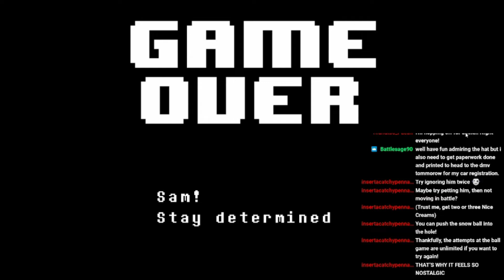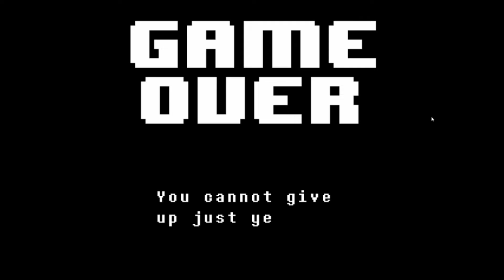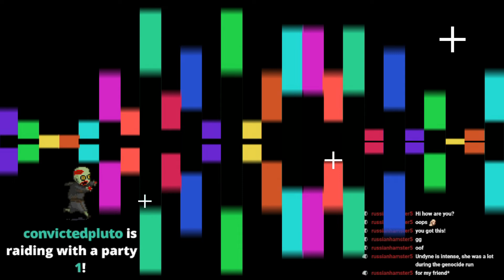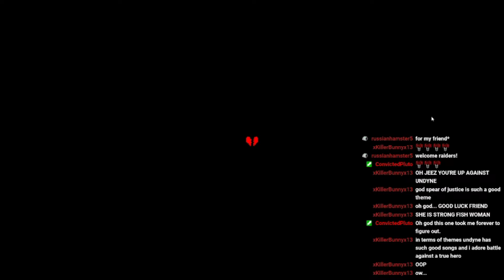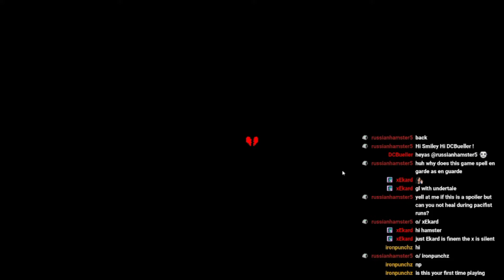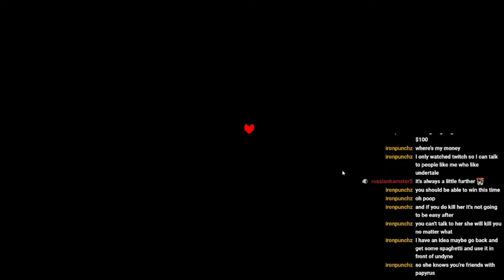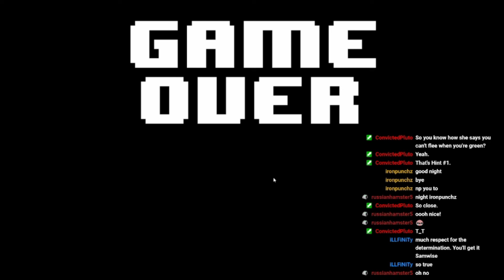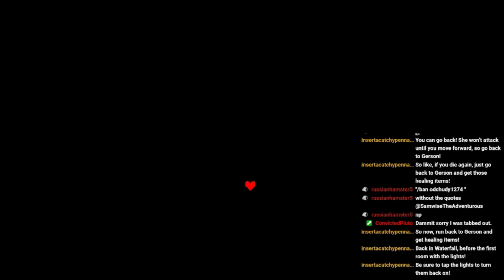A Set of Sisyphean Fights | Undertale | Part 2 (Highlights)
A video game novice decides to stream Undertale for the first time! I encounter the two most difficult fights in the game so far: Woshua teamed up with anyone and (unsurprisingly) Undyne.

--Credits--
Game footage: Hollow Knight, Portal, Portal 2, and Undertale